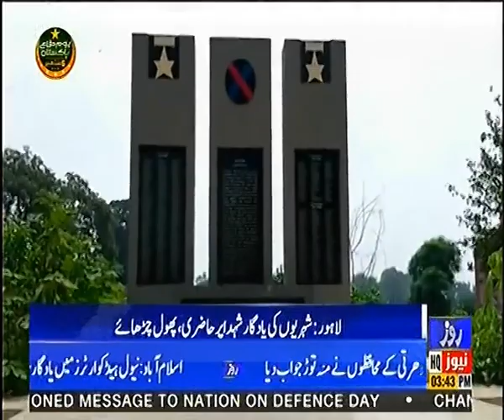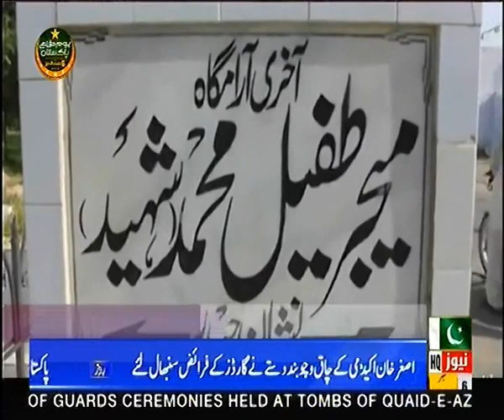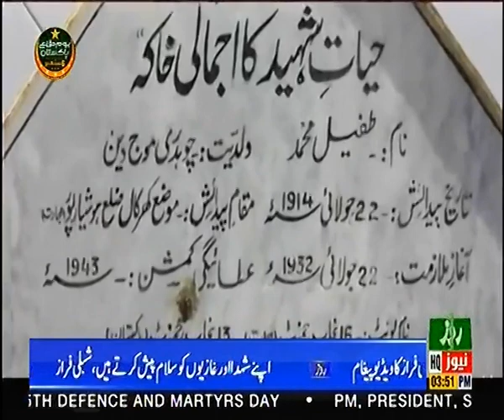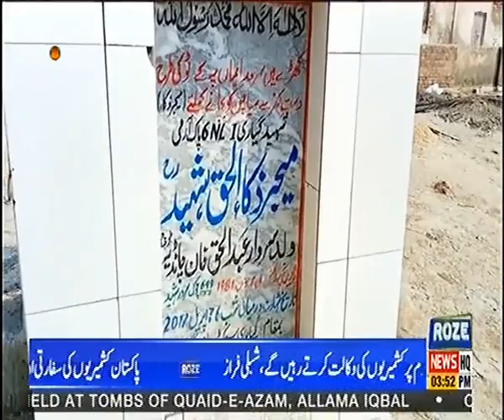Roze News Bulletin 03.00 PM| Nation observes 55th Defence and Martyrs Day | 06 Sep 2020